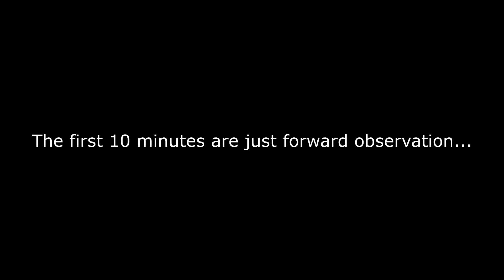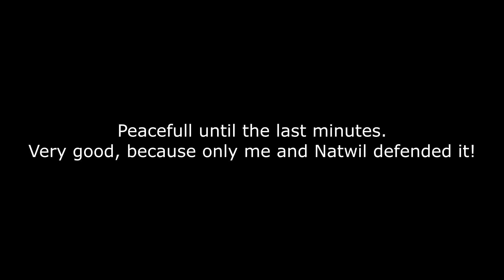Forgotten Hope 2 - FH Campaign 14 - Liberation of Bastogne - Round 3 and 4